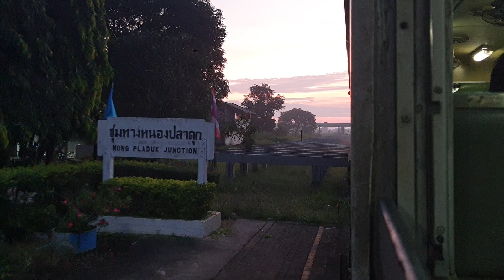ขบวน 352 จอดหนองปลาดุก สวนกับ 356 แล้วเลี้ยวเข้าไปวิ่งทางใหม่ comuter train 352 at Nongpladuk